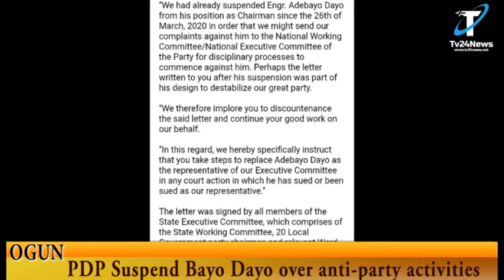Ogun: PDP suspends Bayo Dayo over anti-party activities